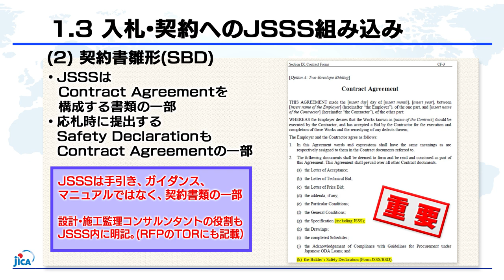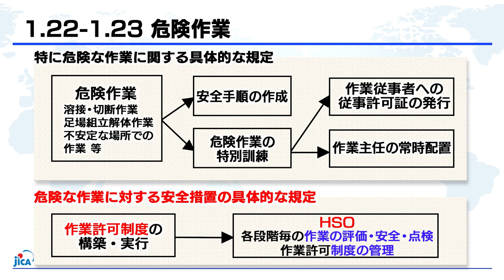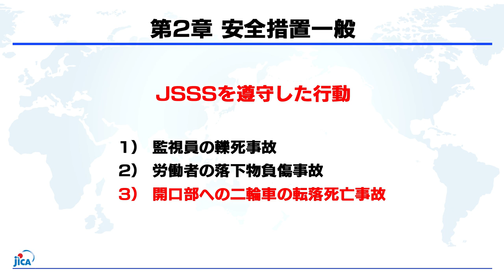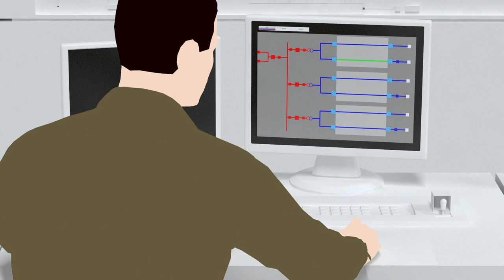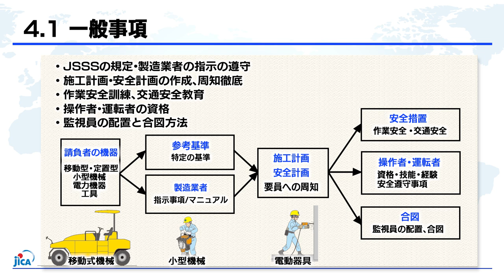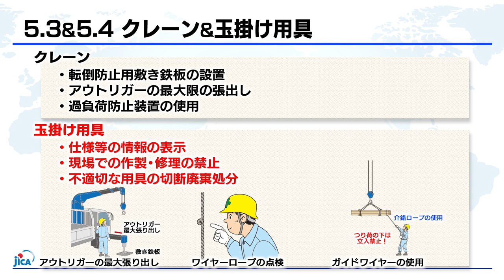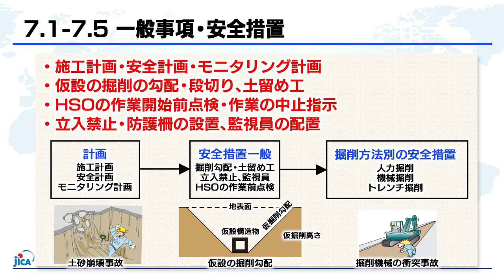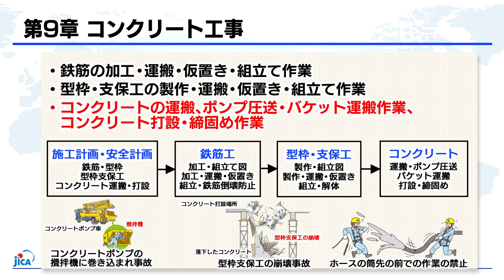（参考）JICA安全標準仕様書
JICA安全標準仕様書～労働災害・公衆災害ゼロを目指して～
本教材は、円借款事業の借入人、実施機関、コンサルタント、施工業者を対象者として、実際に発生した事故事例を材料としつつ、JICA安全標準仕様書（JSSS)における基本的な安全遵守事項の理解を深め、工事安全の意識を高めることを目的としています。
JICAは、円借款事業における施設等建設事業で頻発している労働災害と公衆災害の防止・低減を目的として、JSSSを作成し2021年に公表しました。

Item No.：22IEPL001